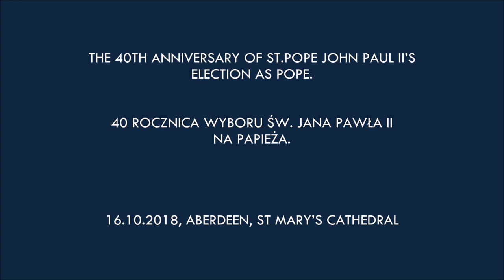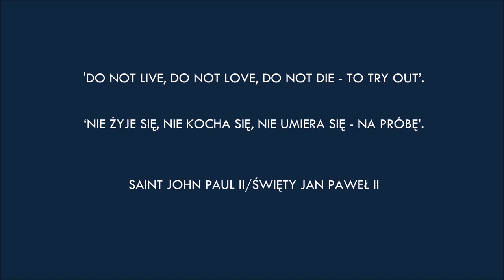NA ZAWSZE TWE SŁOWA SĄ WAŻNE/YOUR WORDS ARE IMPORTANT FOREVER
40 ROCZNICA WYBORU ŚW. JANA PAWŁA II
NA PAPIEŻA.

THE 40TH ANNIVERSARY OF ST.POPE JOHN PAUL II’S
ELECTION AS POPE.

MUSIC/LYRICS: LIDIA KONAR

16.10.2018, ABERDEEN, ST MARY’S CATHEDRAL